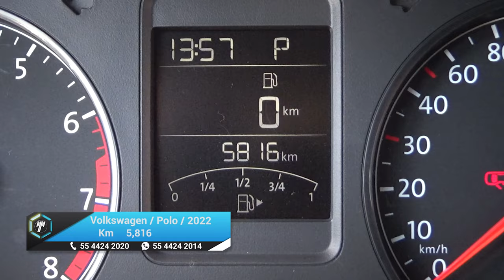Volkswagen / Polo / 2022 - 24499